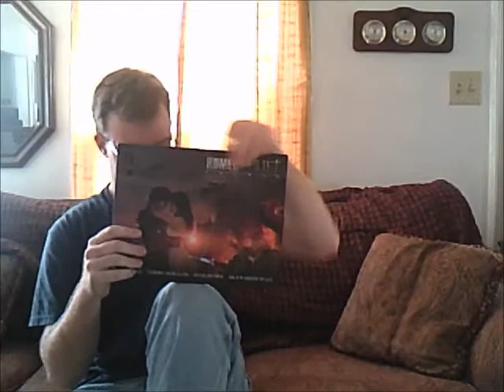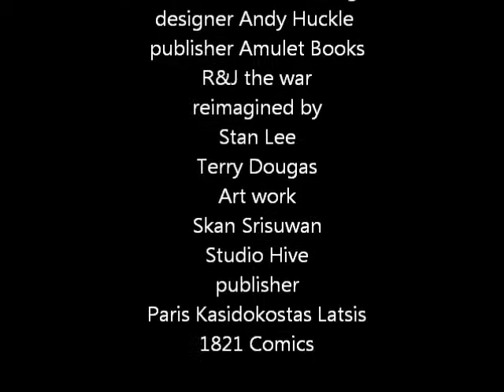The Biblio files 012 Romeo & Juliet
I talk about two reimaginings of what is easily considered the most well known and greatest romance/tragedies of all time.   Before anyone asks yes I have seen the anime RomeoXJuliet and I FUCKING HATED IT!